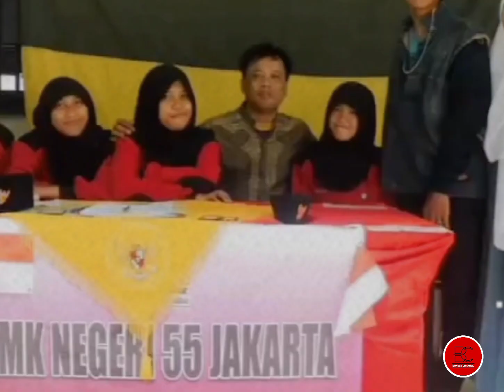SEJARAH SINGKAT STM NEGRI 11 ANCOL